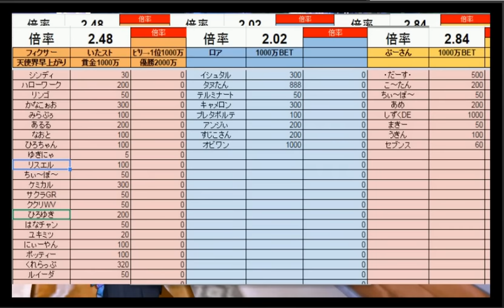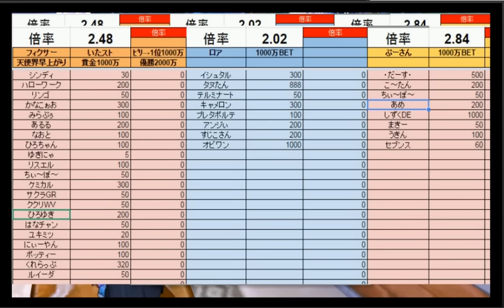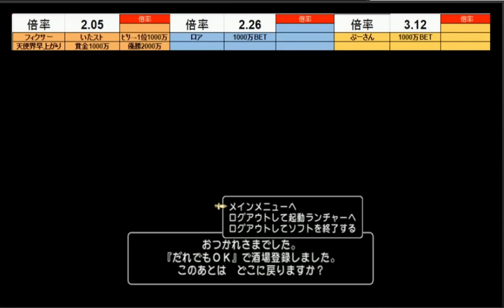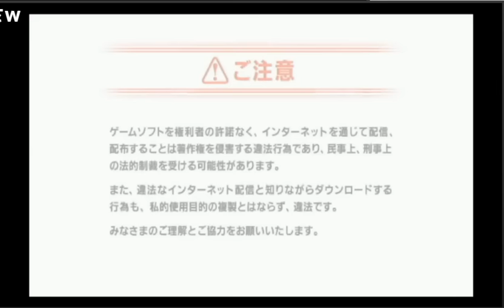20170104新春カジノフィクサー›‹。